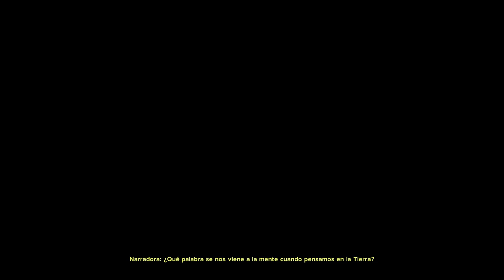ANOTHER CRAB'S TREASURE | ALL BOSSES AND ENDING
Si te gustan los Videojuegos diferentes, con temas y gráficos especialmente dedicados, con este VIDEO enseñamos por qué debes jugar a este ANOTHER CRAB'S TREASURE, cómo puedes derrotar a todos sus BOSSES y llegar hasta el final.

Another Crab's Treasure es una aventura espiritual ambientada en un mundo submarino en ruinas. Como Kril, el cangrejo ermitaño, tendrás que usar la basura que te rodea como caparazones para resistir los ataques de enemigos muchas veces más grandes que tu tamaño. Embárcate en una búsqueda del tesoro épica para recuperar tu caparazón recuperado y descubre los oscuros secretos detrás del océano contaminado.

Añade este Videojuego a tu WishList y Apoya a los Desarrolladores

📽CAPÍTULOS📽
00:00:00 - INTRO
00:02:35 - NEPHRO - CAPITÁN DE LA GUARDIA
00:04:48 - ROMPECAPARAZONES REAL
00:07:39 - CONQUISTADOR DE LA CUADRILLA CONTAMINADA
00:08:39 - MAGISTA - TIRANA DE MAREAFLOJA
00:12:00 - LIQUÉNTROPO CONVALECIENTE
00:14:23 - HELKEA - CANGREJO INTIMIDADOR
00:18:11 - TOPODA ARBOLISTA
00:23:41 - PAGURUS, MUCHA HAMBRE
00:25:43 - INKERTON - PINZA DERECHA DE ROLAND
00:27:38 - LIMPIA AGUAS RESIDUALES
00:29:10 - LAS HERMANAS CEVICHE
00:30:16 - VOLTAI - LA ACUMULADORA
00:35:13 - ROLAND - CANGREJALISTA DE RIESGO
00:40:03 - PETROQUI - LA FALSA LUNA
00:42:24 - INKERTON - CAZADOR DE CANGREJOS
00:46:14 - CAMSTCHA, EL REY BLANQUEADO (2 FASES)
00:51:55 - PRAYA DUBLA - LA AGONÍA OCEÁNICA (2 FASES)
01:02:44 - FINAL BOSS - FIRTH - EL CANGREJO LADRÓN (2 FASES)
01:11:04 - TRUE FINAL BOSS - CAMARIANO
01:11:17 - ENDING